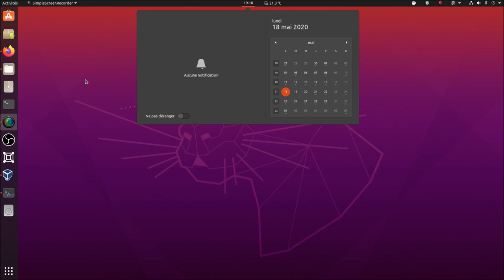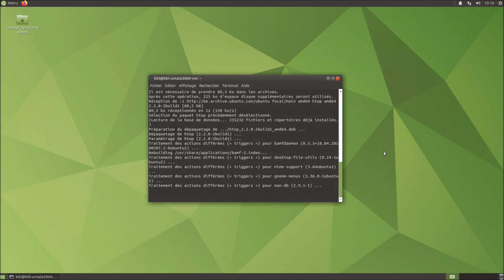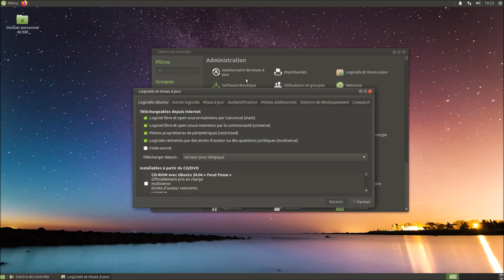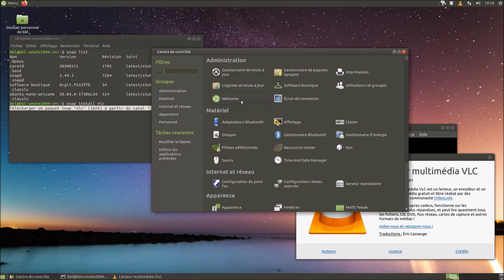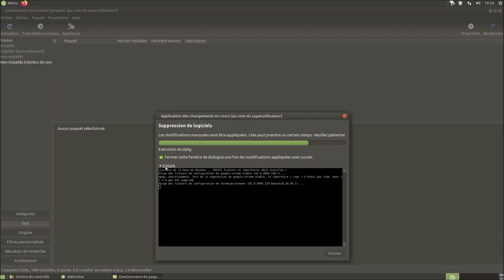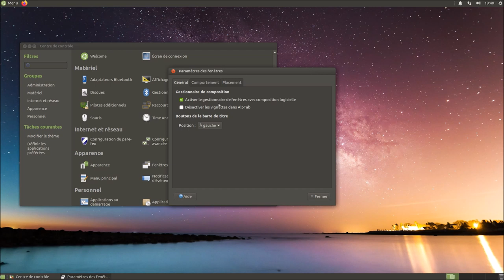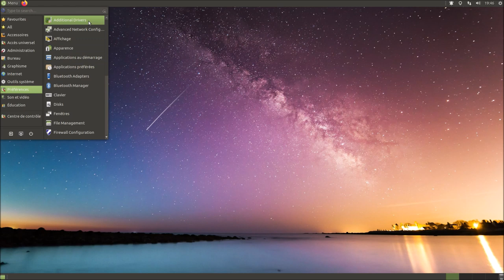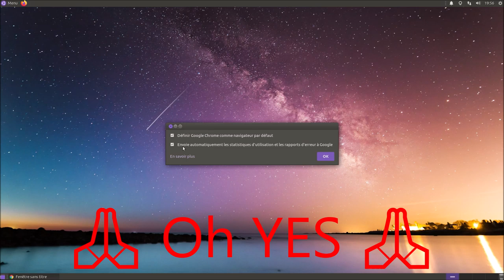👉 Ubuntu Mate 20.04 ▶ Ça fonctionne c'est du Ubuntu 👊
Merci, et à bientôt ailleurs 🤙

(Ubuntu Mate 14.04 - ma distribution en 2016 !)